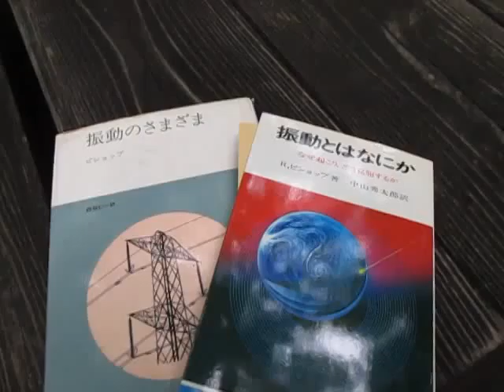振動について ultrasonic-labo